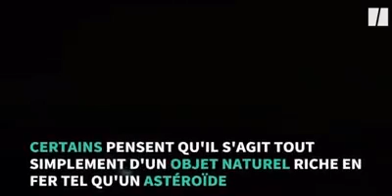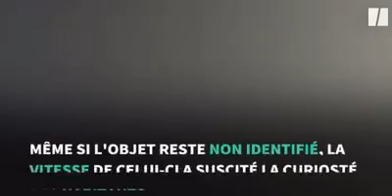Boule de feu étrange apparu dans le ciel en Australie